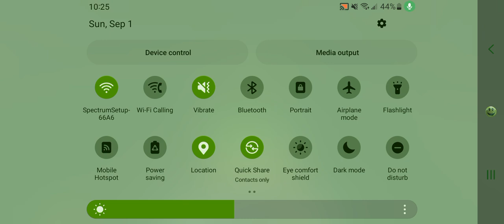rainbow freinds among us challenge moblie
it was a field trip but the rainbow freinds missed the toilet